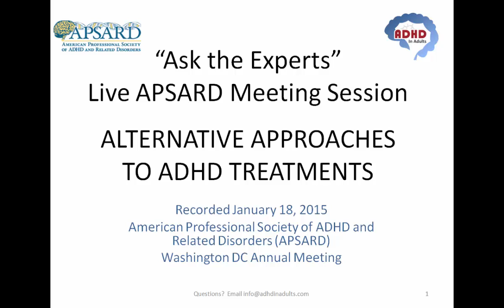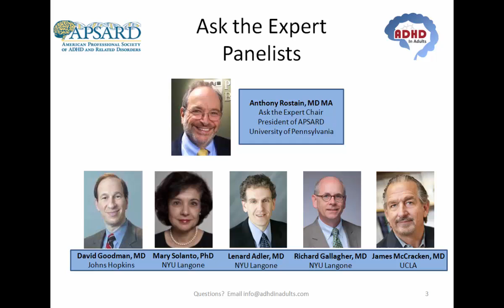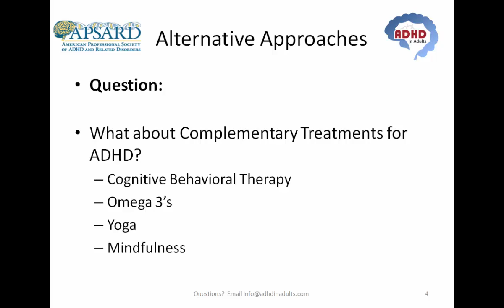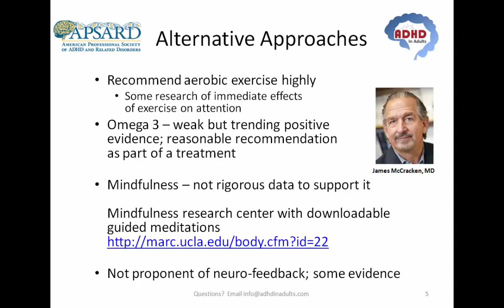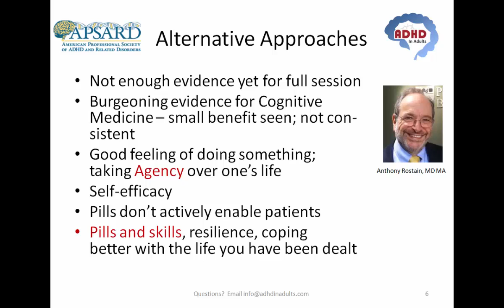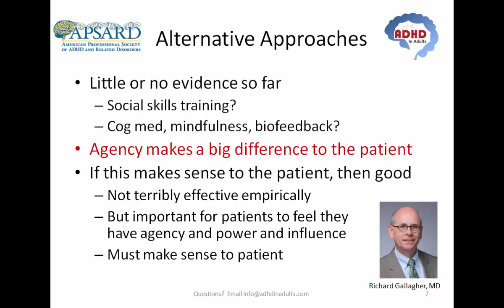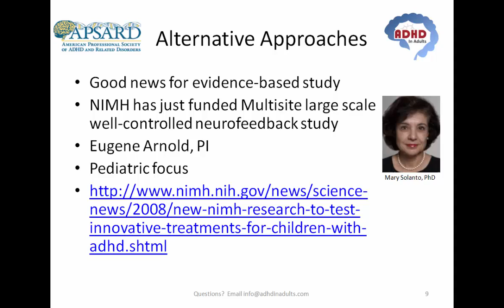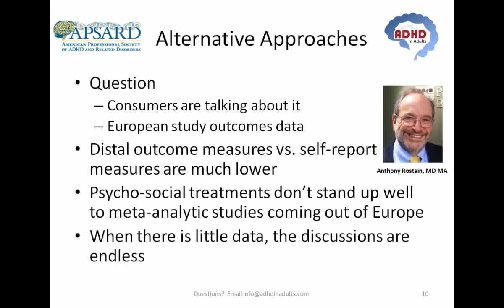Alternative Treatments for ADHD - Ask the Experts - ADHD in Adults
ADHD Experts discuss natural remedies for ADHD and alternative treatments for ADHD - exercise, omega 3, meditation, yoga, cognitive behavioral therapy, and the evidence that supports these treatments compared with proven pharmacologic medications. Our Website with Free Resources

/watch?v=Ely7TB32-Es&list=PLuoWrlKvoLMHTwAtZqFA7XApfMtrGfD5J

We want to thank all the following YouTubers and Channels which have addressed
the challenges and myths of ADHD to bring us the facts and improve the quality
of care for ADHD in Adults:

What It's Like Living with ADHD

The Worst and Best Jobs People for ADD ADHD

How to Recognize Adult ADHD Symptoms

Adults with ADHD: What Do We Know? What Do They Need?

Inside the adult ADHD brain

3 Quick Steps to Stop Negative Thinking Now! | CYBCYL with Daniel Amen and Tana Amen